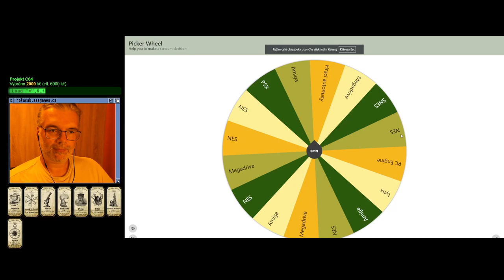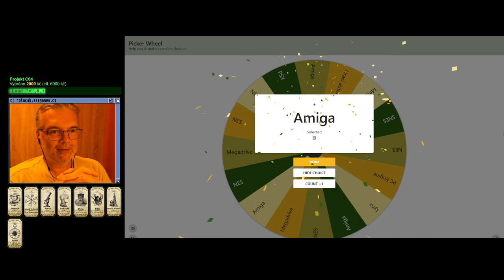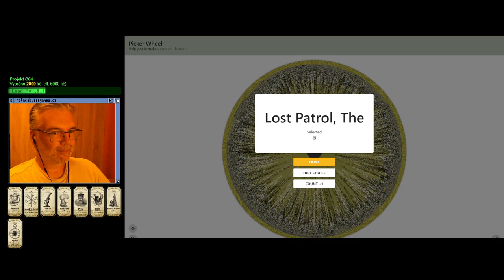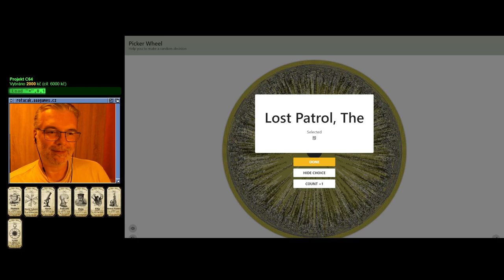😐 Tecmo Stackers (PSX)